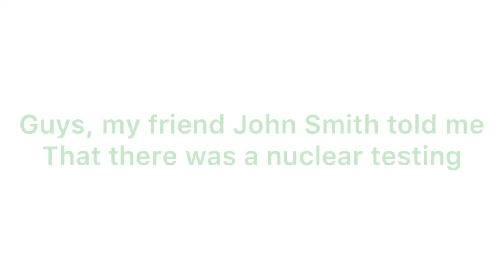My Friend Edward J. Smith told me there was a nuclear testing somewhere which could end the world!